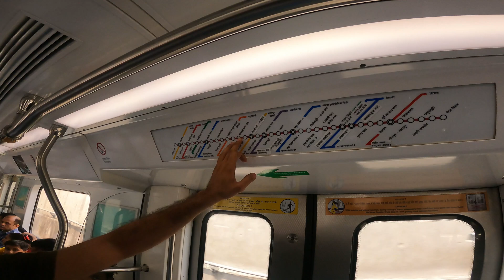INSIDE INDIA'S FASTEST METRO IN THE WORLD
In this video, we dive into the world of rapid transit and explore India's fastest metro system. 🚆💨 Discover how this cutting-edge transportation marvel is transforming urban travel with its impressive speed, advanced technology, and sleek design.

🌟 Highlights:

Speed and Efficiency: See how this metro system ranks as one of the fastest globally.
Technological Innovations: Learn about the advanced features that set it apart.
Travel Experience: Get a glimpse of the modern amenities and smooth ride that passengers enjoy.
Impact on Urban Mobility: Understand how this project is reshaping city travel and reducing commute times.
Join us as we take a ride on India's fastest metro and showcase why it's making waves on the international stage! 🚉🔧